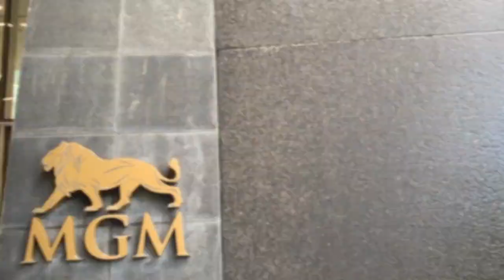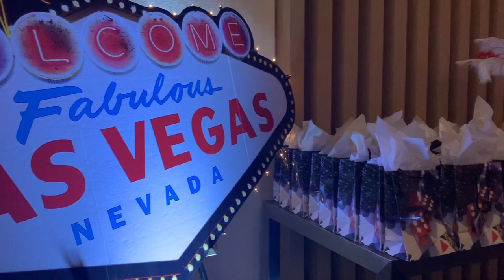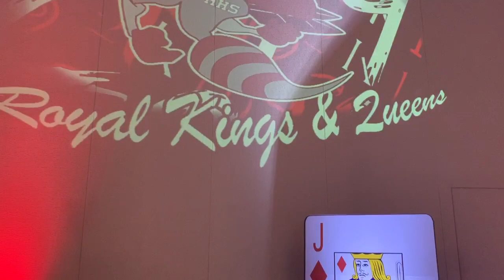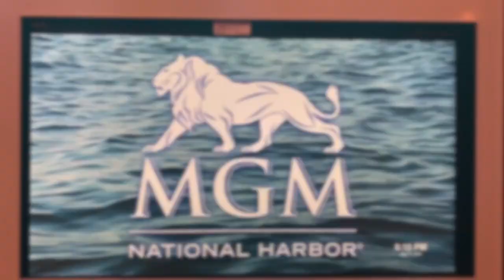Fairmont Heights High School Prom 2019| Last of the Teens | MGM National Harbor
"What Happens in Vegas" is Fairmont Heights Prom theme for 2019.  It was held at the MGM National Harbor Grand Ballroom.   The Senior Class enjoyed a night of decadence and extravagance.  It was truly a night to remember!

Congrats to the Class of 2019!